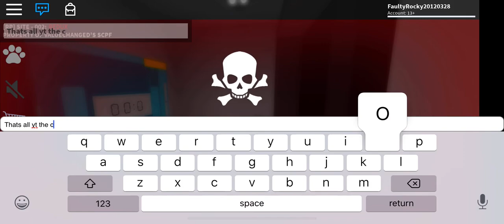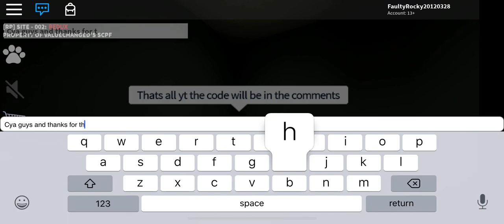Roblox Gaming | Site-002 Nuclear Warhead Code